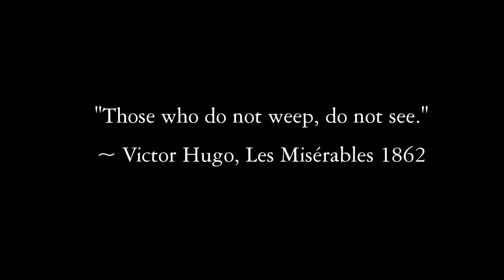Paul Ryan - The Divine Sky (Official Video)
Debut single 'The Divine Sky' and album of the same name by Paul Ryan released in 2022. This is the video version shot in Kent, UK. Shooting location at Knole Park, England. This title is from the upcoming album of the same name.

Copyrighted music and lyrics belongs to artist Paul Ryan. Same located spots that The Beatles appeared at in the music videos for both Strawberry Fields Forever and Penny Lane.

Lyrics:

Looking into you makes me cry
As your spirit passes by
Solitude had made me stronger
Yet it is still you that I longed for

The Divine Sky

Viewing from a window so afar
As your spirit became a star
Touched each and every soul
Yet it has still left all these holes

The Divine Sky